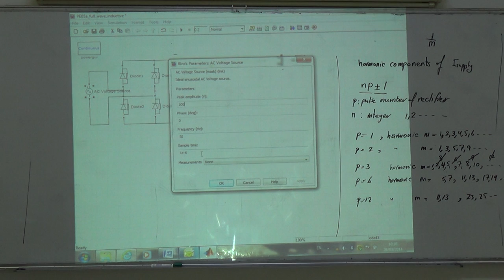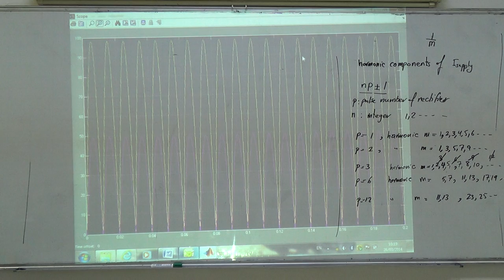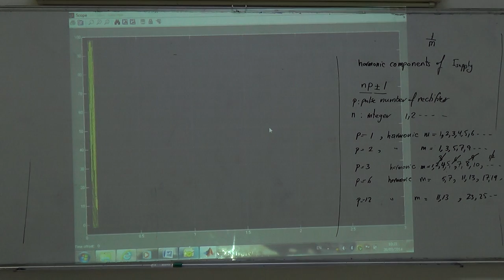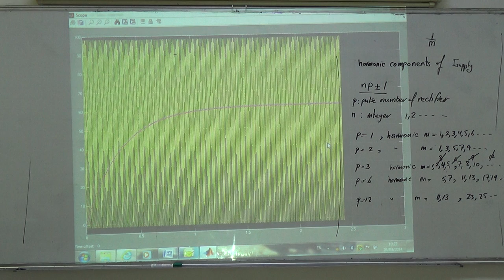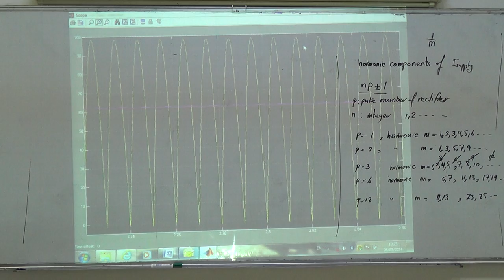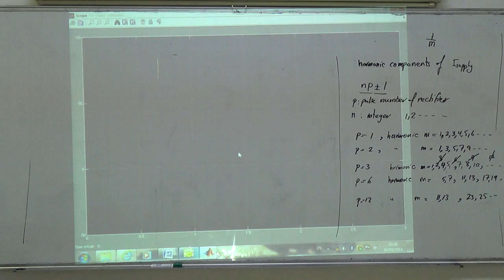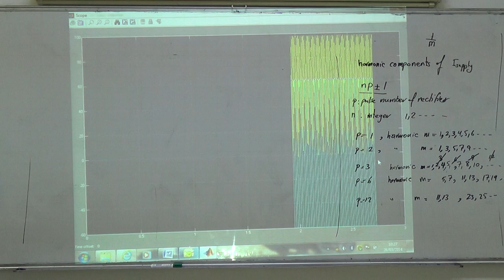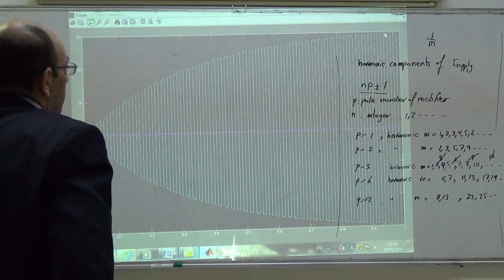6 p: SimPowerSystem file showing dc current in infinitely inductive load, 26/3/2014